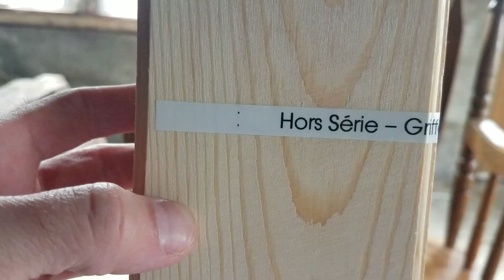Animalic-Leather-Musk-Limited Animalic Series By Jousset. Hors Serie 1st Impression.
I have come to warn you that the Devil is back! After a 6 month hiatus, I am back with a 2021 limited Editionrelease by Jousset of weird/animalic Scents: "Hors Serie."
the 3 new releases of thise collection are based off of animals of course:

Peau D' Ours-"Bear Skin"

Griffe de Crocodile-"Crocodile Claw"

Fer a' Cheval-"Horse Shoe"

I would also like to Welcome all the sinners, rebels & nocturnals to Devilish Scents Ep. 41 with Darren the Devil!
**Discloser**
Please Regard: This bottle was bought by me, and this video contains my 100% honest opinion. I am not advertised by the brand reviewed and/or otherwise, unless noted.